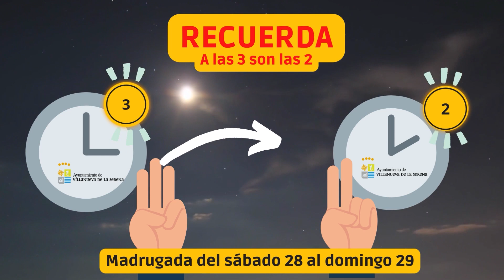❗️ RECUERDA ❗️ ⏰ Cambio de hora de invierno se llevará a cabo este fin de semana.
❗️ RECUERDA ❗️
⏰ Cambio de hora de invierno se llevará a cabo este fin de semana.
📍Concretamente en la madrugada del sábado 28 de octubre al domingo 29.
Por lo que tendremos que retrasar los relojes una hora, es decir, cuando sean las 3 de la madrugada serán las 2.
🥰 Este fin de semana tendremos, por tanto, una hora más para dormir 😴